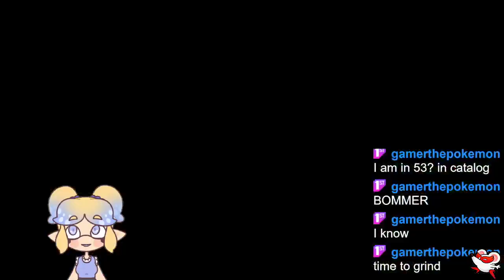Overally defensive Clam Blitz - Splatoon 3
I get inky on Stream!